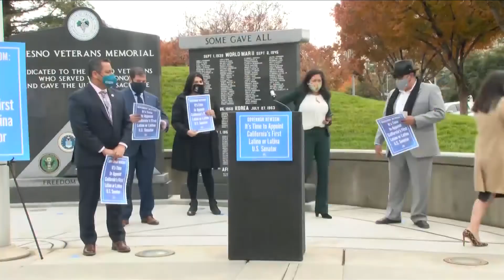Call to fill Harris' vacant senate seat with Latino or Latina made by Valley politicians